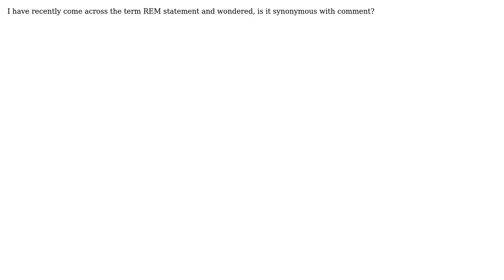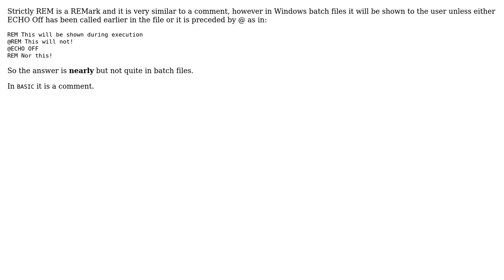Software Engineering: What is the difference (if any) between REM statements and comments?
With thanks & praise to God, and with thanks to the many people who have made this project possible! | Content (except music & images) licensed under CC BY-SA | Music | Images & others | With thanks to user Tulains Cordova user Steve Barnes user Philipp user geminiCoder and the Stack Exchange Network Trademarks are property of their respective owners. You are responsible for your own actions.